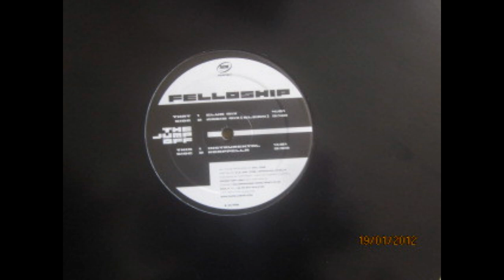Felloship – The Jump Off (Radio Mix - Clean)